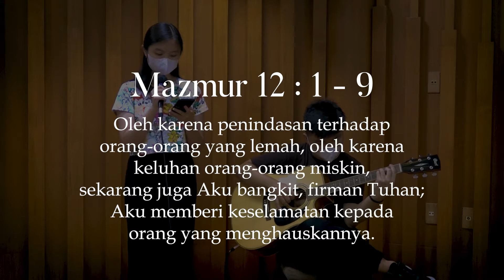[Korem Saat Teduh] Bapa yang Kekal | 16 November 2022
Cuplikan Saat Teduh dari Komisi Remaja pada 16 November 2022